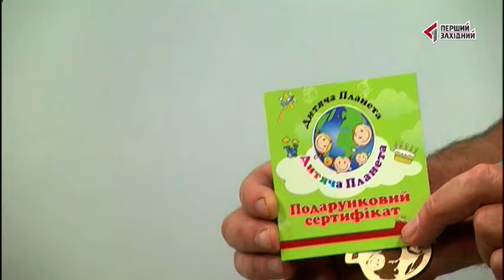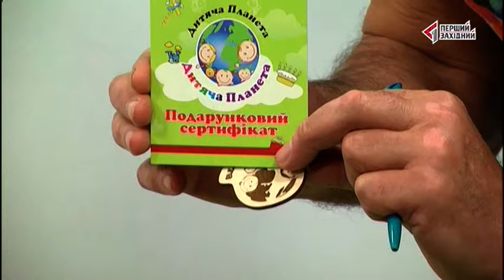Дитяча Планета. Випуск 55